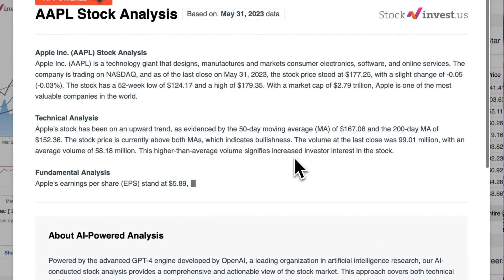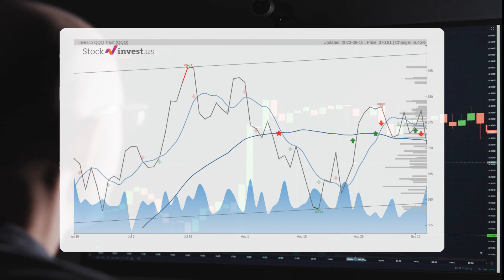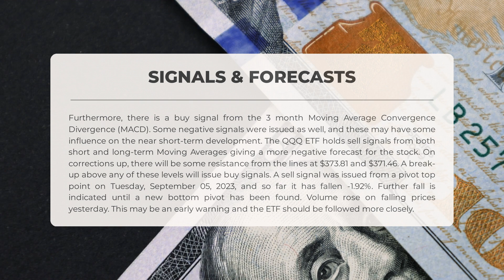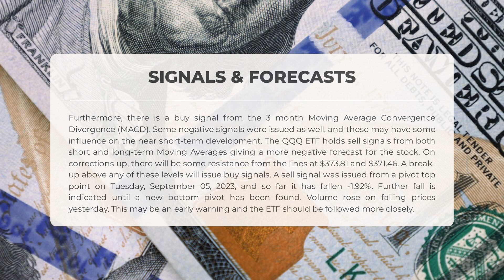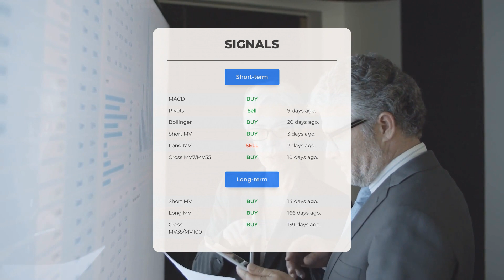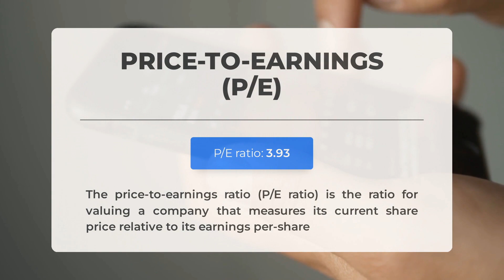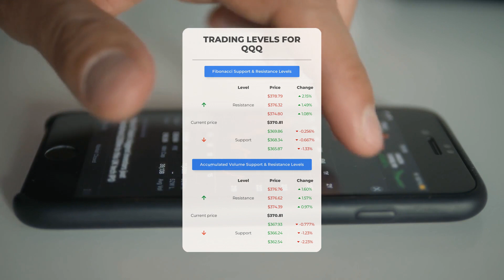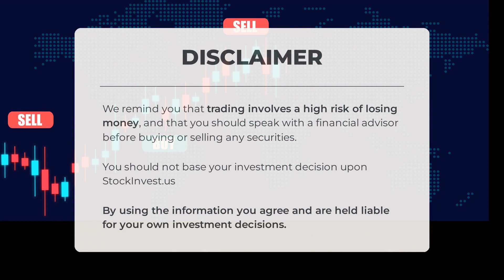QQQ Price Volatility Ahead? Expert ETF Analysis & Predictions for Mon - Stay Informed!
QQQ price prediction was made for Monday, September 18, 2023

  We go over the QQQ Inc. ETF and give our ETF price prediction (QQQ). Our QQQ ETF price analysis and ETF price forecast on QQQ for Monday, September 18, 2023

  QQQ ETF Analysis - QQQ ETF Price Prediction for Monday, September 18, 2023